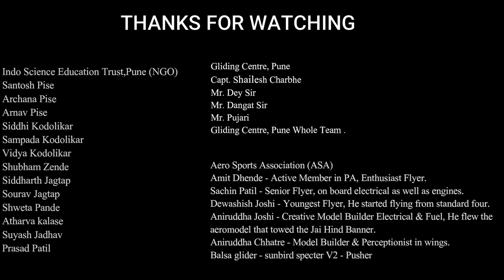5th September - Teachers day Celebration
Indo Science Education Trust - Pune, in collaboration with Gliding Centre Pune DGCA, Aero Sports Association (ASA) - Pune & Shahid Bhagat Singh Trust organized a unique program for the Teachers Day Celebration for students.